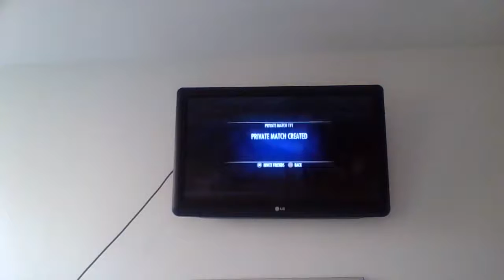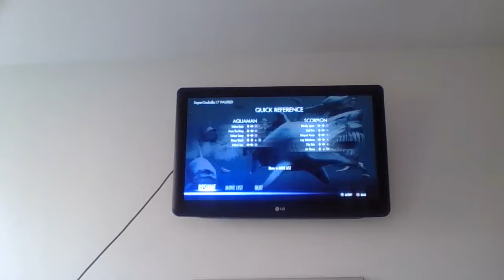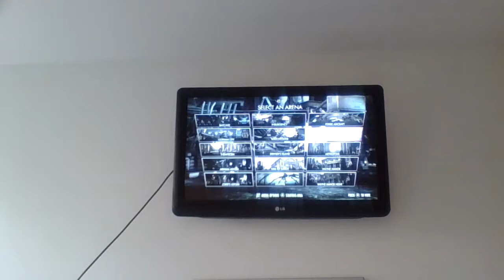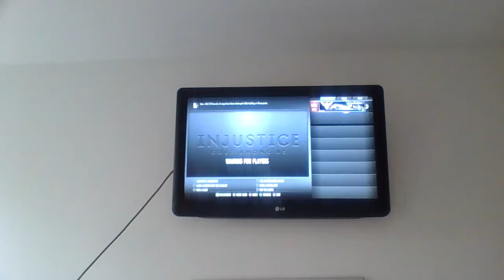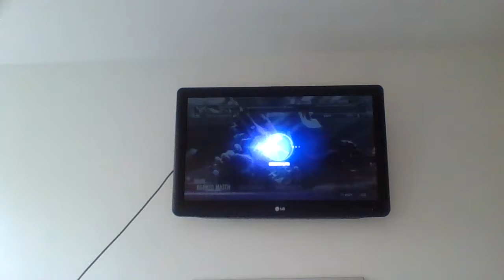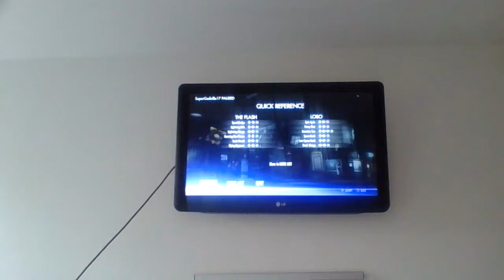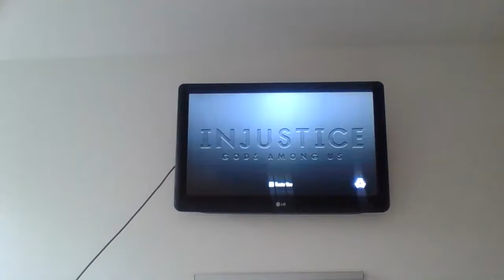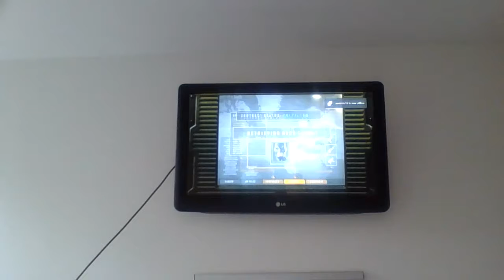Injustice Gods Among Us Ultimate Edition: SlyGamer20 vs DeathGamer420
Still in the hospital, but NOT out. I'm back and battling in Injustice.